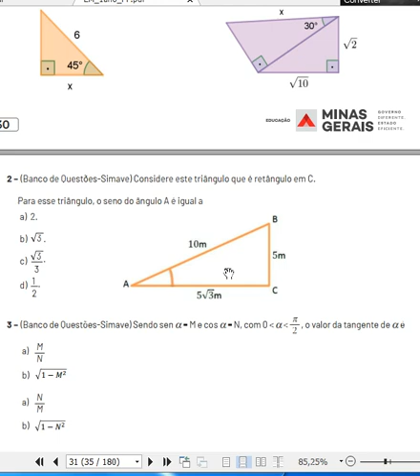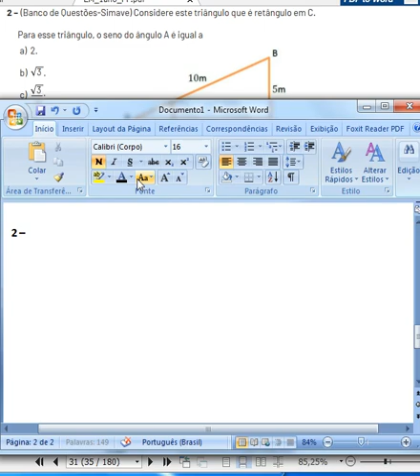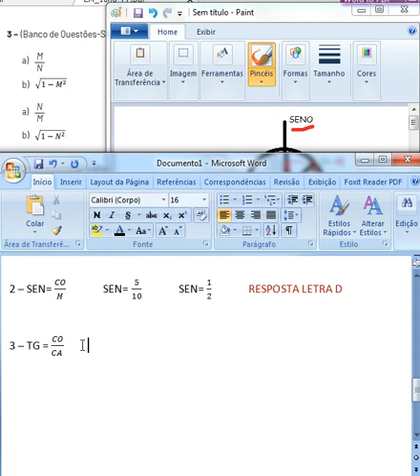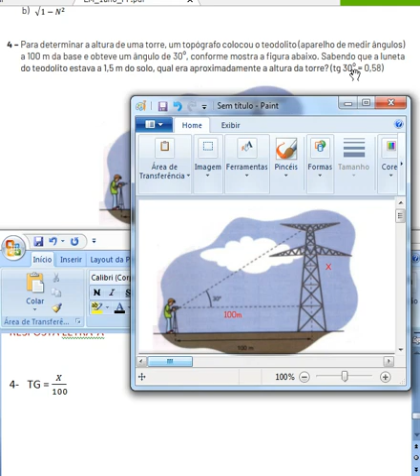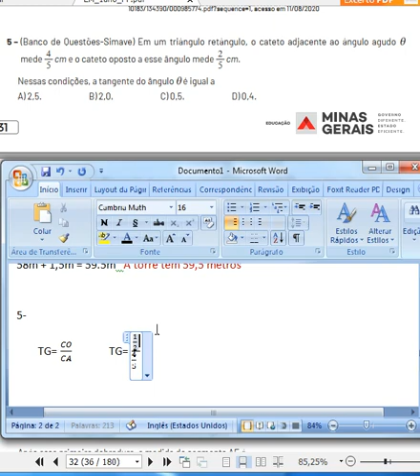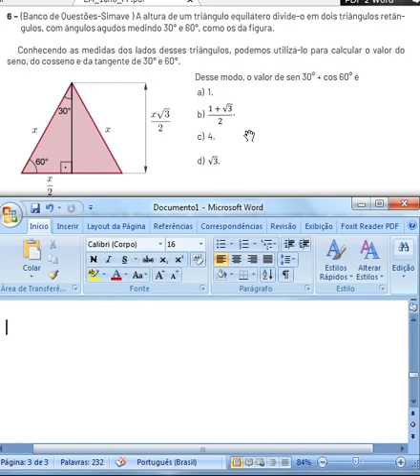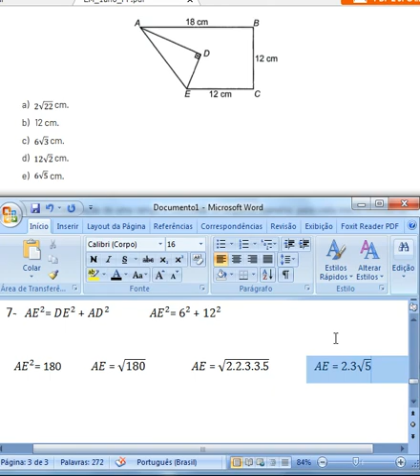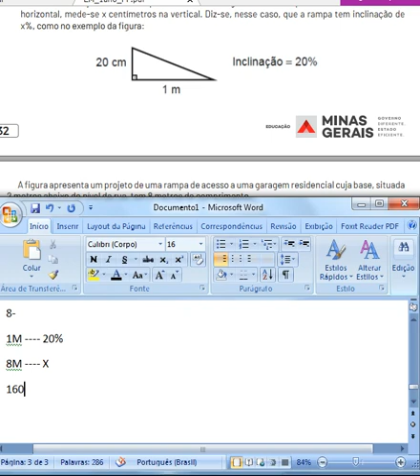PET5 CORREÇÃO1f,2,3,4,5,6,7 4SEMANA 1ºANO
PET5  CORREÇÃO1f,2,3,4,5,6,7 4SEMANA 1ºANO - RELAÇÕES MÉTRICAS NO TRIÂNGULO RETÂNGULO.